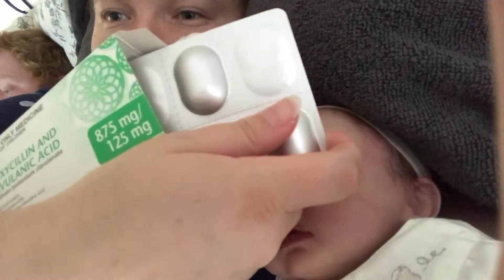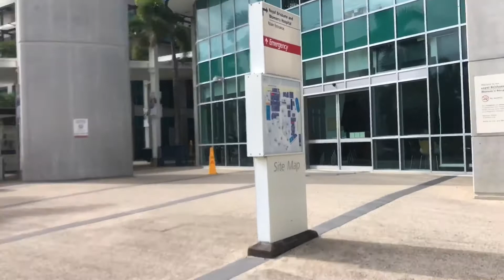Surgery Day!!! 💉👶🏻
These are NOT real babies they are REBORN DOLLS 👶🏻💕

Thank you for watching if you enjoyed this video don’t forget to give it a big thumbs up 👍 If you would like to see more videos be sure to hit the subscribe button 🎥👶🏻💕